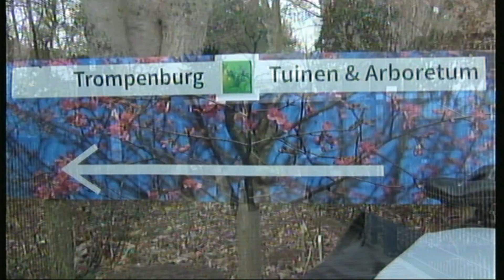You are my Sunshine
Op een zonnige, maar koude januaridag in 2022 hebben wij, mijn dochter Esseline en ik, een heerlijke wandeling gemaakt door het Rotterdamse Arboretum "Trompenburg".